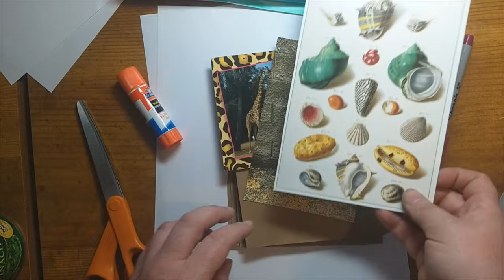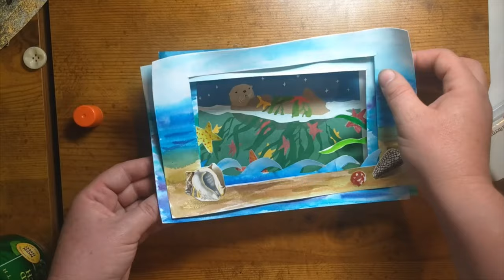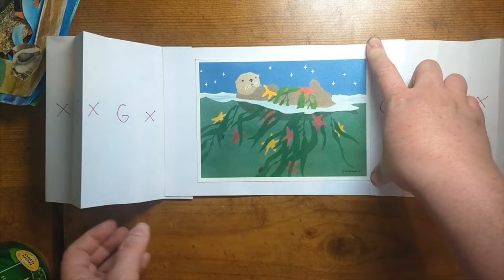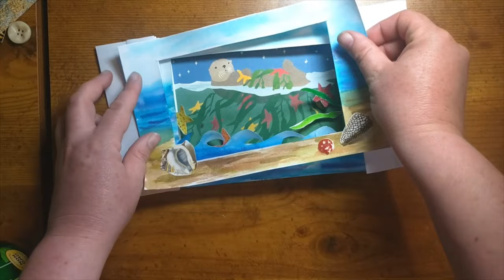Tunnel Books, Accordion Books, Scrolls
Full lesson: Week 5: 6-8th grade 3D Theme: Art as a Bridge "Bridging Time with Art"
Thanks to the Art Teacher Dream Team, Art 6-8 3D Teacher Planning Network:
Suzanne Bauer, Mica Grohn, Jessica Hickey, Marissa London, Molly Renauer
Kristen Brayson, Program Administrator for Visual & Performing Arts
Carolyn Drake, K-12 Visual Arts TOSA
Thanks to Ms. Bauer, Art Teacher at Sellwood MS for the Tunnel Book demo!!!